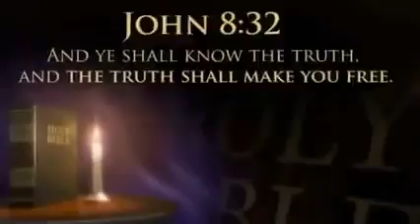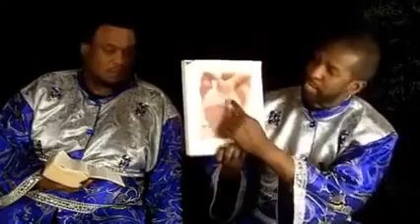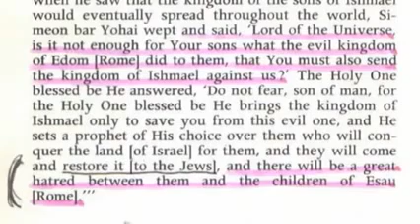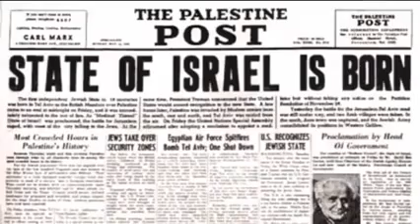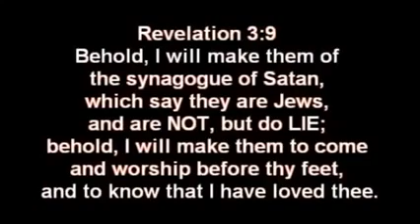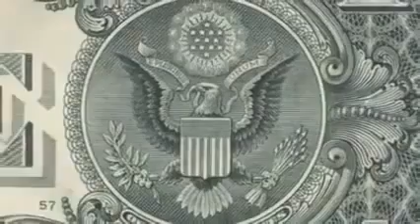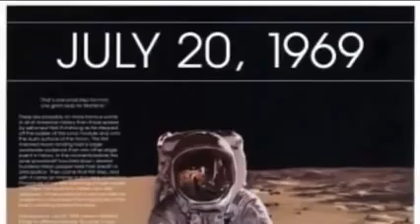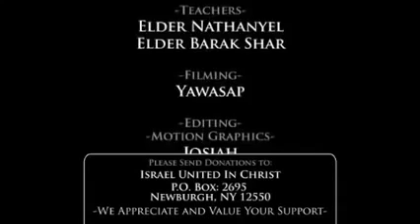IUIC The Truth Shall Set You Free: Jacob and Esau